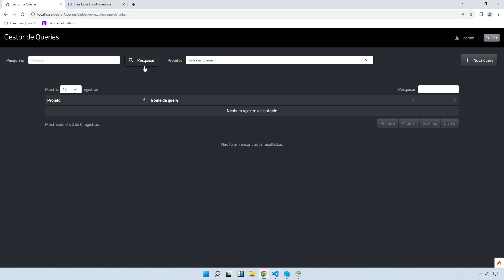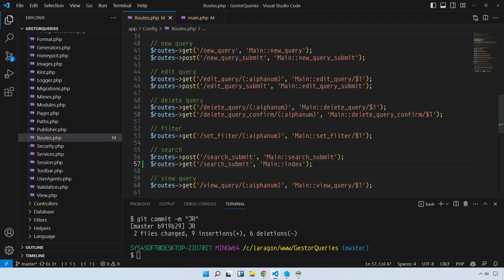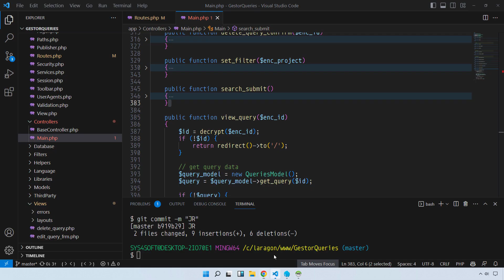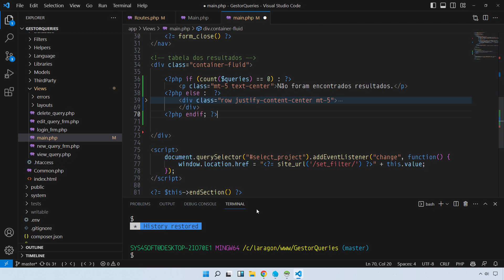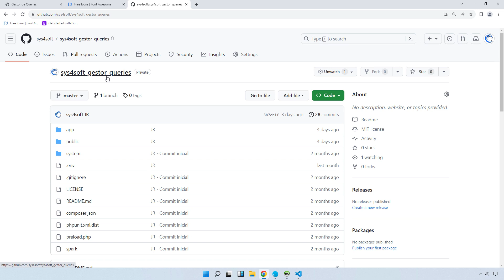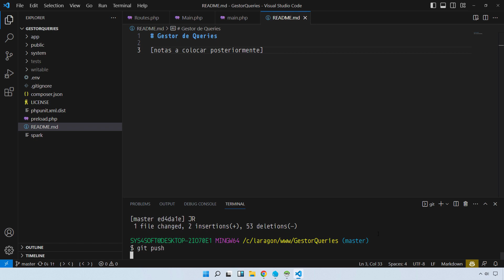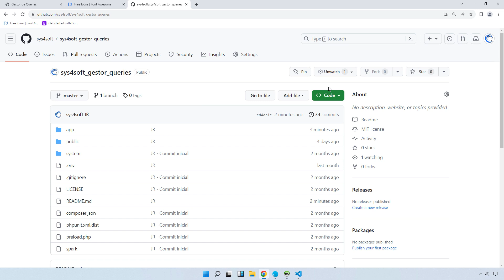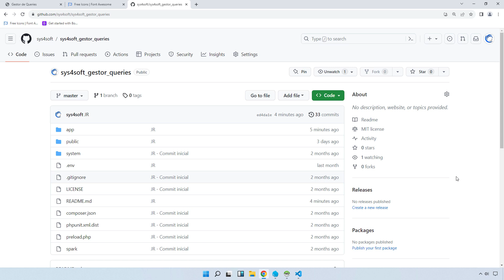GESTOR DE QUERIES #31 RESOLUÇÃO DO ERRO, REPOSITÓRIO E FINAL DO PROJETO